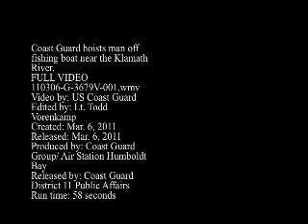Coast Guard Hoists Man from F/V Chelsea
CRESCENT CITY, Calif. -- An aircrew from Coast Guard Group / Air Station Humboldt Bay hoists a 52-year-old man 10 miles off shore of the Klamath River, March 6, 2010. The man was later transferred to awaiting medical personnel at Crescent City Airport. U.S. Coast Guard video.